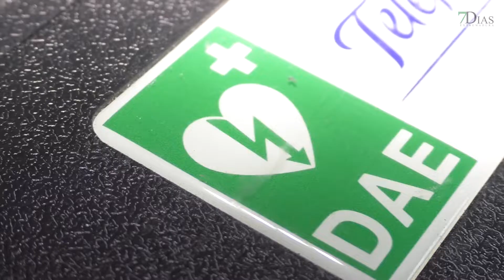JORGE HERNÁNDEZ COSECHA ÉXITOS TANTO A NIVEL REGIONAL COMO NACIONAL